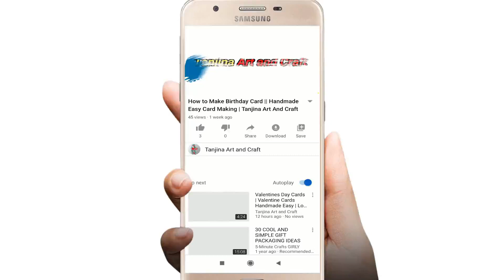Love Eid Card | Eid Mubarak Greeting Card I Love You Card Ideas | Love Greeting Cards Latest Design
How to Make Eid Mubarak Card || Eid Mubarak Paper Greeting Card || DIY Simple Eid Mubarak Card
Eid Mubarak Card Idea For Best Friend || How to Make Eid Mubarak Card | DIY Pop-up Eid Card idea.
How to Make Easy Handmade Eid Mubarak Special Card || Eid Mubarak Greeting Card || Card Making Ideas
Amazing DIY Eid Mubarak Card Ideas || How To Make Eid Card || Eid Mubarak Greeting Cards 2020

EID MUBARAK greeting card How to make greeting card for RAMADAN Paper greeting card|Queen's home. Gorgeous Looking Eid Card How To Make Beautiful Eid Card| DIY EID Greeting Card| Easy Handmade Card. Beautiful Birthday Greeting Card Ide DIY Birthday POP-UP card |DIY GREETING cards for birthday. Eid mubarak status 2020.Best Eid Wishes2020.Eid Greeting ecard latest video status